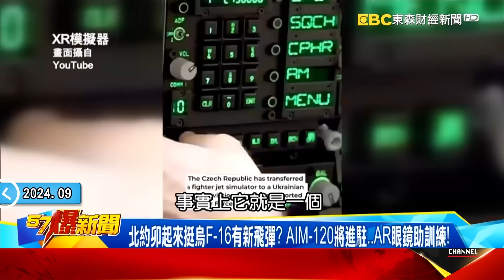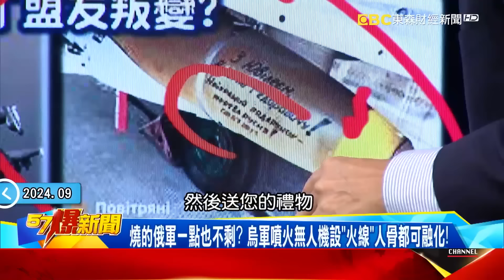北約力挺澤倫斯基「攻俄領土」削弱普丁後勤！拜登卸任前「力拚強化烏克蘭」處於獲勝狀態 -徐俊相【57爆新聞 精選】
(00:00:00)俄國SU-57現蹤曝彈藥所剩無幾？美國拚盡全力挺烏嚇到普丁？
(00:15:47)俄羅斯搶紅軍城烏克蘭攻庫斯克比快？美國「核彈」成俄烏止戰關鍵？！
(00:30:26)普丁盟友「吹牛」害俄軍節節敗退？無人機亂飛連「白俄」都遭殃？
(01:01:51)普丁翻臉拿歐洲開刀？俄啟動「中程核彈」計畫打到莫斯科就開轟！

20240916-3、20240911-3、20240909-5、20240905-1